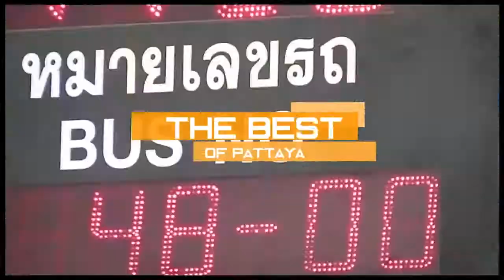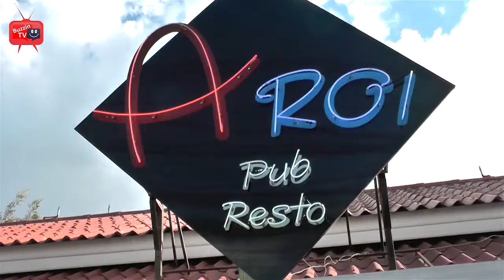Pattaya Shelter Center at Aroi Restaurant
Pattaya Shelter Center at Aroi Restaurant where all the children from the shelter were treated to a wonderful lunch as well as receiving gifts.

Aroi Restuarant is raising money for this wonderful charity and here is how they are doing it!

5 Incentives :

1. During December Aroi Resto will donate 100 % of the proceeds from sales of our " Coffee with 2 pancakes ( Crepes) " Value 120 Baht . The customer will pay straight into the charity box .

2. Aroi Resto have a special menu (ask our staff) for 600 Baht and will donate 50 % to the Shelter projects

3. Tobola to win a trip on luxury cruise with wine and dine for the winner and their guest . ( 500 Baht per ticket and 100 % donated to charity )

4. Direct cash donation into the charity box , includes pictures and facebook adv. .

5. 28 December Lunch , chicken rotisserie , salad bare and thai food ( 500 Baht a person , 100 % donated to charity )